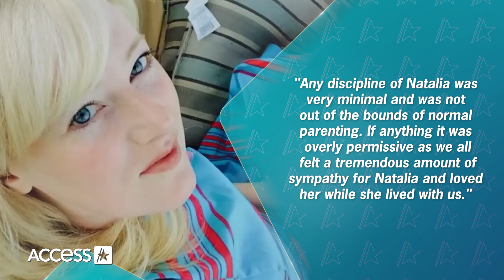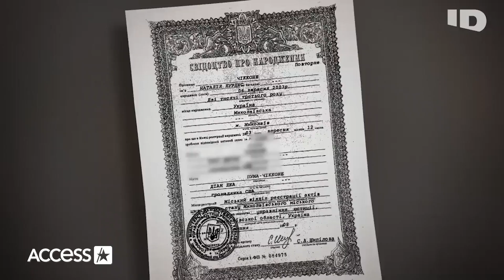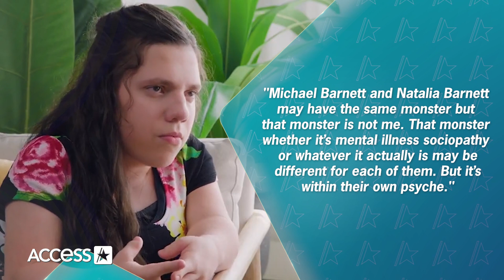Natalia Grace's Adoptive Mom Denies Abuse Allegations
Natalia Grace's formerly adoptive mother has broken her silence. Kristine Barnett spoke out in her first public statement since Investigation Discovery's latest docuseries "The Curious Case of Natalia Grace: Natalia Speaks," in which the Ukrainian orphan issued disturbing abuse allegations against Kristine. In a lengthy Facebook post on Jan. 4, Kristine denied Natalia's claims and alleged that she was "a very much loved and cared for member" of her family who was not abused by anyone in the household. "Any discipline of Natalia was very minimal and was not out of the bounds of normal parenting. If anything it was overly permissive as we all felt a tremendous amount of sympathy for Natalia and loved her while she lived with us," she wrote in part, adding, "I am sure there were plenty of fails and some successes I had as a parent and mom but I was not abusive to my children." Kristine and her now-ex-husband Michael Barnett adopted Natalia in 2010 when she was believed to be about 7 years old and true crime fans were riveted over the former couple's claims that she was secretly an adult with dangerous tendencies. The Barnetts accused Natalia, who has a rare genetic disorder, of attempting to harm them and their children multiple times. After suspecting that Natalia had been lying about her age, they successfully petitioned a court to legally change her birth year from 2003 to 1989, which would indicate that she was almost 20 at the time she joined their family. The now-former couple faced charges of dependent neglect after Natalia was left to live in an Indiana apartment by herself after they moved to Canada with their three sons in 2013. Michael was found not guilty in 2022 and charges against Kristine were dropped the following March. In "Natalia Speaks," a DNA test conducted in 2023 seemingly confirmed Natalia's real age to be around 22.